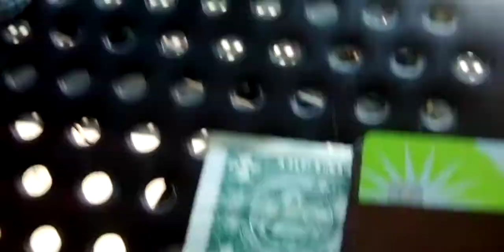This is a Big Logic-Bomb I'm the King of Kings!! Big-Logic-Bomb Black-Jesus Black-America